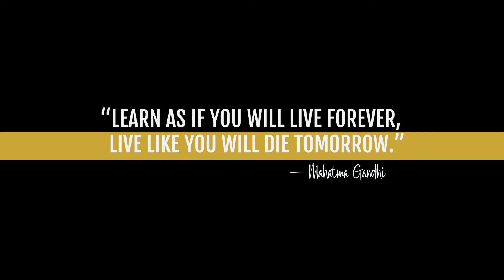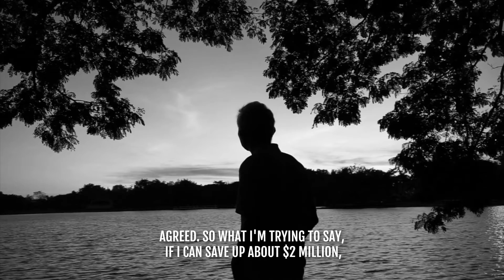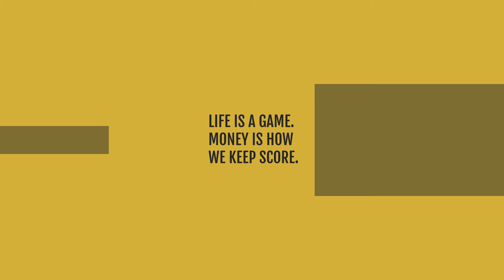MONEY FOR MY GRANDCHILD - My Goal - (Muhammad Ali)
Book 10(Story of one of the greatest entrepreneur)
Muhammad Ali, controversially the greatest boxer ever lived shares his though on his life goal for Ali's grandchild. He will talk about how he made a fortune in boxing and his thought on it. This Muhammad Ali interview will give you a new perspective on Ali's views. This super-rare conversation between The GOAT and Irish broadcaster Cathal O'Sannon is the hands down the  most insightful and reflective I have ever seen with the Champ.

Thank you for inspiring and empowering people everywhere. Goodbye Champ, We will miss you.

Create an online presence for your business with Lifepotent and let professionals help you create high-quality videos from scratch.